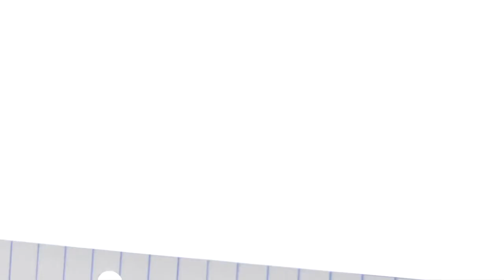Mes ficelles picardes 2013 : Amiens, du skate, des potes et des souvenirs...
"y a pas que les tricks dans la vie " Ma version perso des Ficelles Picardes la wild in the streets amienoises. Du skateboard de rues, des potes 'pour la vie' et des tonnes de souvenirs ...
Infos sur Sk8picardie.free.fr Ficelles Picardes !
la vidéo officielle par Satourne Production (Benjamin)